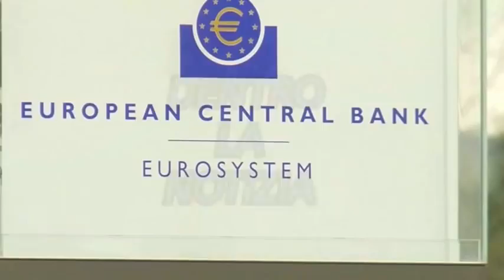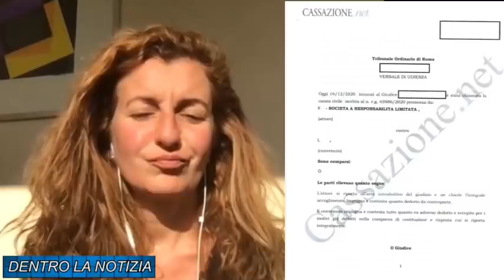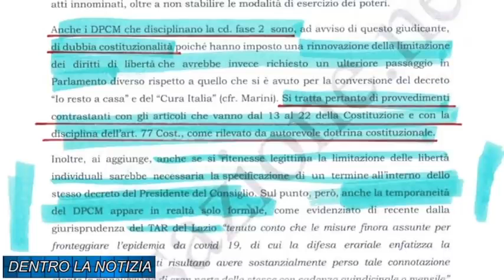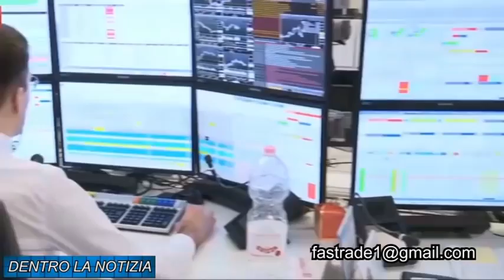AVV COMMENTA SENTENZA GIUDICE TUTTI I DPCM DI CONTE SONO NULLI, L'EMERGENZA SANITARIA E' ILLEGITTIMA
Non e' mia abitudine obbligare nessuno a guardare i miei video, ma credo sia opportuno ascoltare diverse campane, per poi in piena liberta' e coscienza decidere quale musica ci piace. Personalmente non ci sto ad ascoltare solo quello che dicono in tv, manipolati e ben pagati pseudo giornalisti. Mi sento un uomo libero, quindi mi informo a fondo e poi decido con la mia testa. Ognuno faccia cio' che ritiene giusto